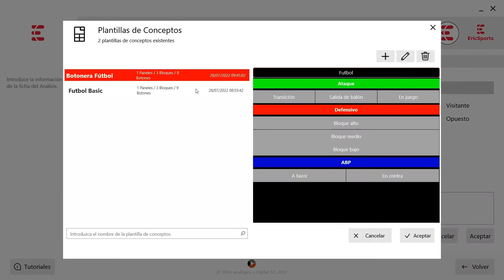EricVideo, la evolución del video análisis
EricVideo, módulo de video análisis de EricOne, da respuesta a todas tus necesidades de video análisis deportivo. Botonera personalizable, edición y corrección de acciones, creación de video informes, dibujo y anotaciones, exportación de datos, edición avanzada de video y mucho más...

0:06 - Creación de evento
0:27 - Etiquetado de acciones
0:36 - Generación de clips